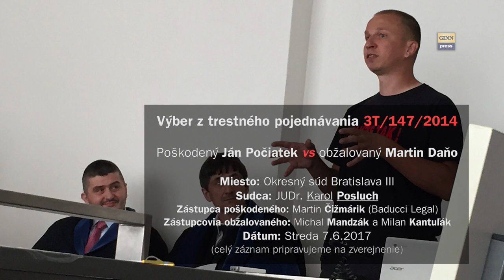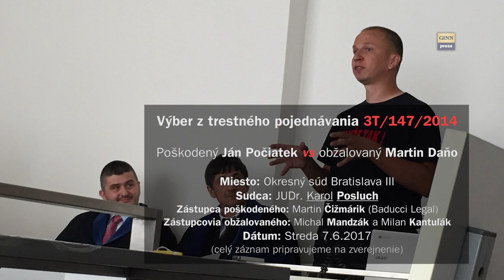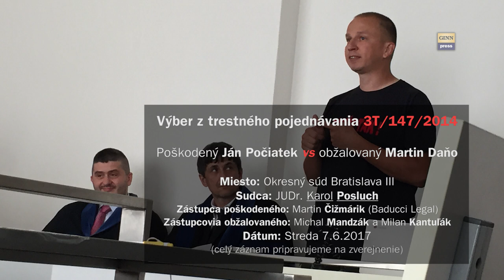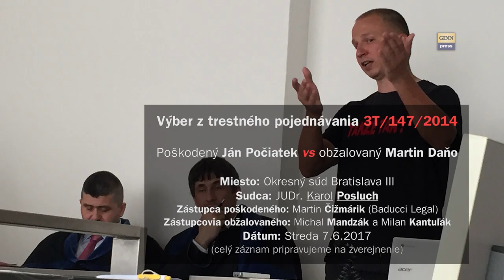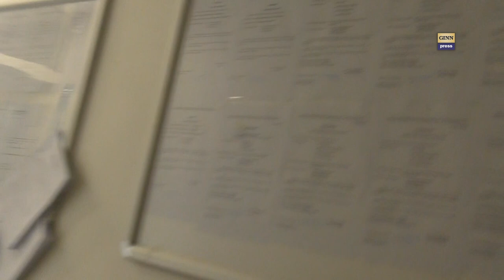Súd Popo 9: Počiatek a drogy! Oslobodený novinár Daňo (celý proces)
Celé hlavné trestné súdne pojednávanie v kauze poškodený Ján Počiatek proti obžalovaný Martin Daňo, ktorý skončil po 4 rokoch oslobodením novinára spod obžaloby, že ohováral ministra, že užíva drogy (kokaín). Podporte GINN v ďalšej činnosti tu
Juristúcia dostala ťažkú ranu. Nový sudca, Karol Posluch (bývalý vojenský sudca), ktorý nahradil pôvodnú sudkyňu Ivetu Halvoňovú  zároveň v rozhodnutí uviedol,, že Martin Daňo spĺňa všetky zákonné náležitosti a preto je riadny novinár. Zvíťazila teda jurisprudencia a spravodlivosť. Nielenže sa potvrdilo, že novinári sa môžu verejne činných osôb pýtať aj nepríjemné otázky, ale sudca rozplynul aj pochybnosti o tom, či je Martin Daňo skutočný novinár.
(pozn. v popise procesu na videu je , že sa jedná o výber ale je to celé pojednávanie)
Denník N uviedol:
Sudca Okresného súdu Bratislava III Karol Posluch dnes oslobodil Martina Daňa spod obžaloby, že sa dopustil ohovárania bývalého ministra Jána Počiatka. Daňo mal Počiatka podľa prokuratúry ohovoriť, keď ho vyzval, aby išiel na drogový test. Podľa súdu skutok sa stal, ale nie je trestným činom.
Súd upustil aj od samotného dokazovania vo veci. V prípade mal pôvodne ako svedok vypovedať aj premiér Robert Fico.
Naposledy sa na súd nedostavil a musel zaplatiť pokutu. Teraz už súd na jeho účasti netrval.
Prokurátor sa ešte nevyjadril, či sa voči rozhodnutiu súdu odvolá.
Miesto: Okresný súd Bratislava III
Osoby: Daniel Lipšic, Iveta Halvoňová, Karol Posluch, Ján Počiatek, Martin Čižmárik, Michal Mandzák, Milan Kantuľák, Štefan Harabin, Rudolf Vaský, Viven Menteová, Iveta Hodálová, Pavol Juhás Ján Počiatek, Robert Kaliňák, Martin Daňo
Ďalšie kľúčové slová: megalodon, gorila, nakrúcanie, politika, vláda, parlament, SMER-SD, demokracia, totalita, smrť, genocída, národ, Panasonic HX-A500, Panasonic HC-WX979, drogy, kokain, cocaine, popo, popo9,